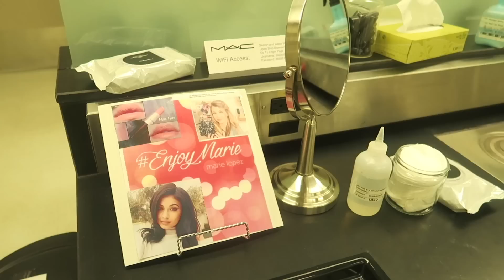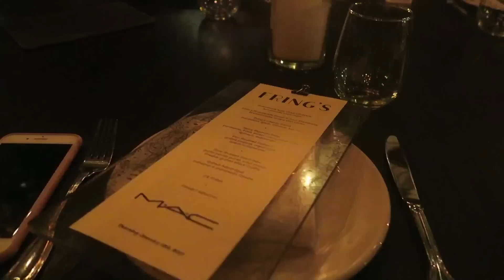JE CRÉE MON ROUGE À LÈVRES M.A.C !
Marie ♡